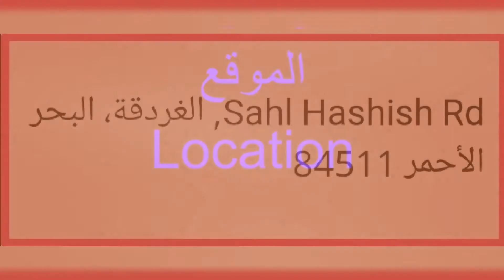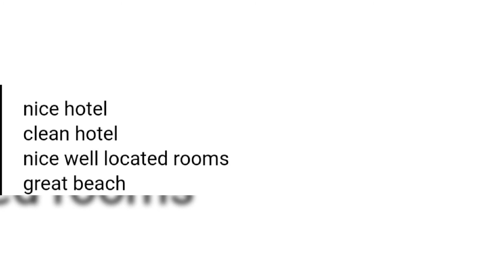Long Beach Resort Hurghada * 4 preview